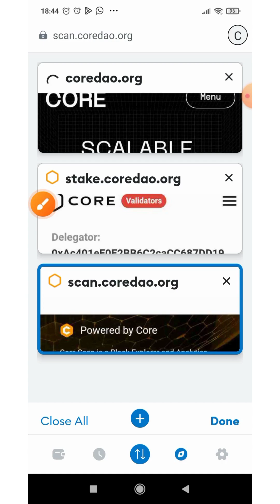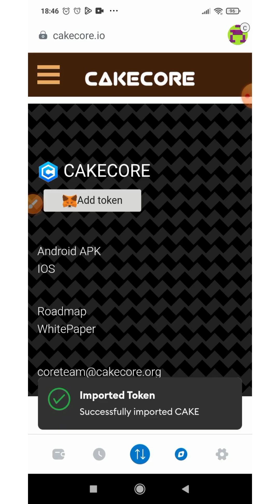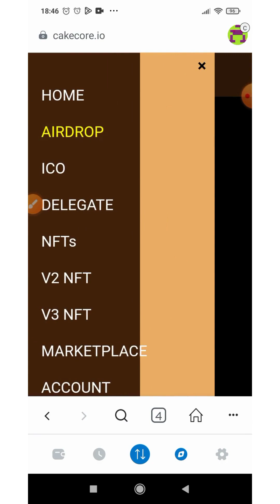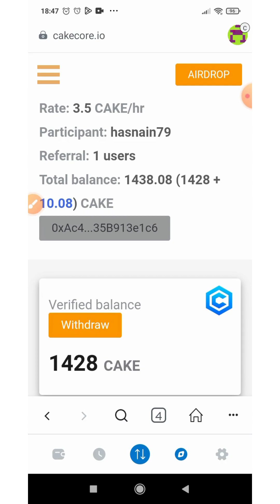Cake core mining | connect metamask wallet | learn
Yeh chennal pe aap ko learning ke saath free me kaise earn karna hai uski jaan kari milegi.

agar aap log meri batayi site pe proper time doge to aap din ke 500Rs. tak aaram se earn kar sakte ho.

Meri sab site trusted hoti hai. mei khud sab site ko use karta hu.

Free Crypto app
binance auto invest daily profit
binance tutorial for beginners
crypto exchange
crypto exchange in india
Omega network
core network
avive world